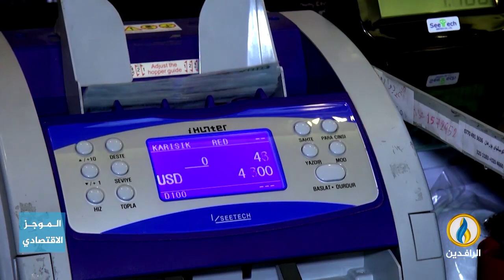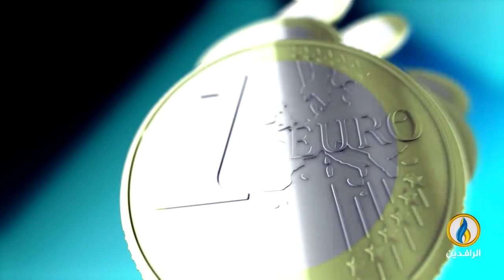أبرز الأخبار الاقتصادية على قناة_الرافدين ليوم الأحد في